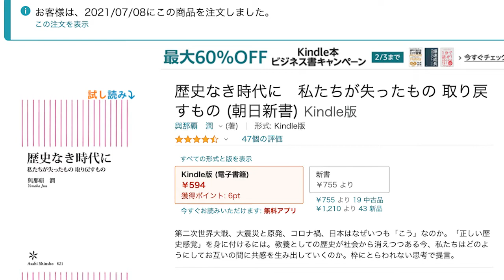【研究者の書評-42】與那覇 潤(著)「歴史なき時代に 私たちが失ったもの 取り戻すもの」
言論プラットフォーム　アゴラの記事で、與那覇 潤さんの呉座勇一さんに関するオープンレター問題(?)に関する一連の記事を読み返しています。

例えば「オープンレター・ディストピアを排す：呉座勇一氏の日文研「解職」訴訟から考える・完」

その中で、星新一(著)「声の網」という長編（連作短編）を例としてディストピアを紹介されていました。そして、與那覇 潤さんのスタンスは一貫して「誰もが自らのうちに秘密や失敗や問題を抱えつつ、常に「やり直す」機会のある社会」の実現にあることに共感しています。

今回紹介する本は、そんな與那覇 潤さんの新書で、
與那覇 潤(著)「歴史なき時代に　私たちが失ったもの　取り戻すもの」
です。

実はずいぶん前（２０２１年７月）に読んでいたのですが、その時は、対談の中で多くの著作を参考文献（？）として挙げておられて、なかなか與那覇さんの主張されていることがパッとイメージできないでいたのですが、今回改めて読んでみて、すごくよく理解することができました。もしかしたらアゴラの一連の記事を読んだからかもしれませんが。

参考文献として挙げておられる本の中に馴染みの深いもの、著者の別の本で気になる方などあったので、ここではそれらを列挙します。

保苅実(著)「ラディカル・オーラル・ヒストリー　オーストラリア先住民アボリジニの歴史実践」

宮本常一(著)「ちくま日本文学全集・宮本常一」

帚木蓬生(著)「ネガティブ・ケイパビリティ 答えの出ない事態に耐える力」

【研究者の書評-35】呉座勇一 (著)「一揆の原理」。日本中世史の本のくせに、現代の社会問題にまでズカズカと踏み込む（？）衝撃の書。

【研究者の書評-41】ディストピアに関する書籍３冊一揆(?)に紹介。星新一(著)「声の網」。ジョージ・オーウェル (著)「1984」。橘玲(たちばなあきら)(著)「裏道を行け」。

【研究者の書評-14】帚木蓬生(ははきぎ ほうせい)著「水神」新田次郎文学賞受賞作。故中村哲医師のアフガニスタンの灌漑事業のアイディアにも関連？

【関連リンク】

豪州クイーンズランド大学・機械鉱山工学部内の日本スペリア電子材料製造研究センター(NS CMEM)で教授・センター長を務める、野北和宏（のぎたかずひろ）の日本語を解する方向けのチャンネルです。

・査読付き学術論文出版：２００報以上、"h-index"はGoogle Scholarで51
・国際学会などでの発表：２３０件以上（本人発表は１００件以上）
・特許：出願中も含めて18件
・受賞：論文賞など合計20件
・講義：